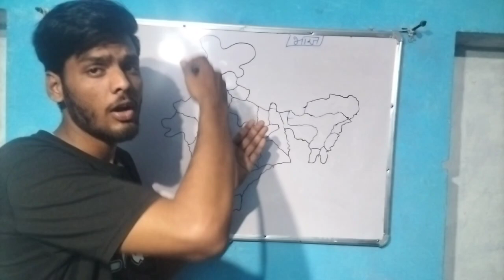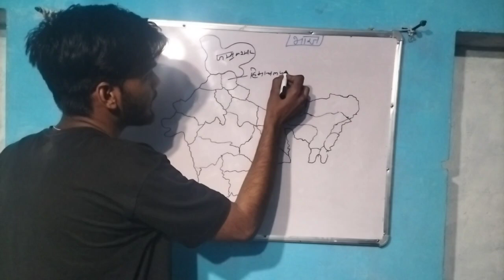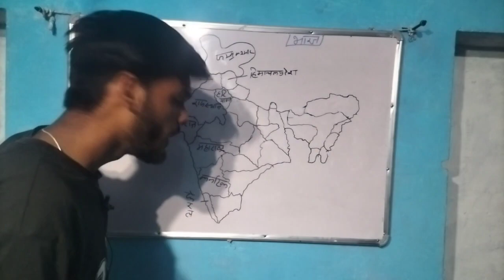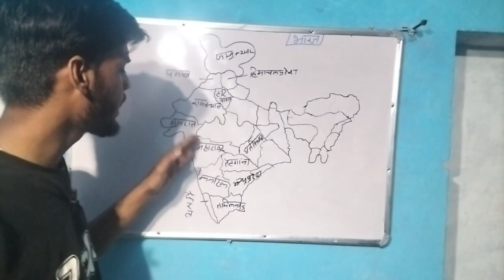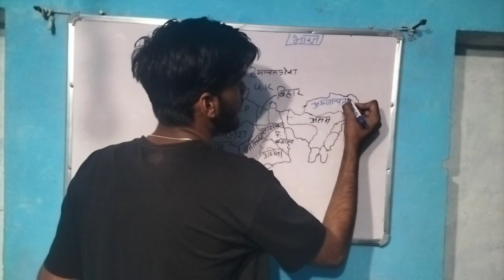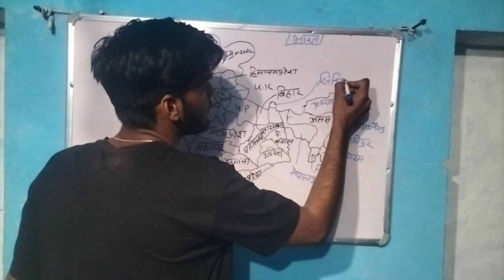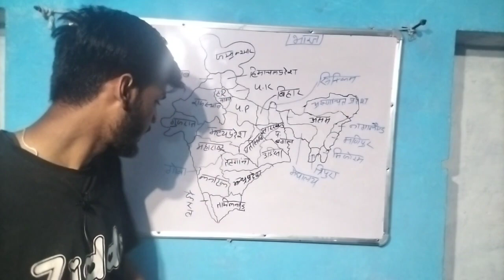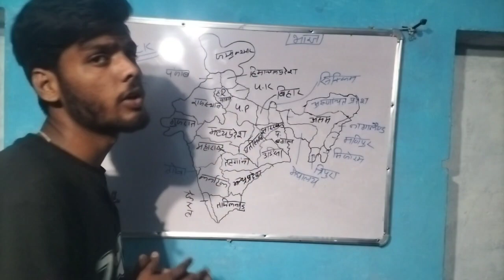भारत का map भरना सीखे मिनटों में 😲🔥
Bharat ka map trick se yad karvane ki puri puri koshish ki gai hai is video mein. to is video ko jyada se jyada bacchon ke pass share Karen Apne doston ke pass share Karen Apne student ke pass share Karen aur channel ko subscribe Karen video ko like Karen dhanyvad 😲🔥🙏